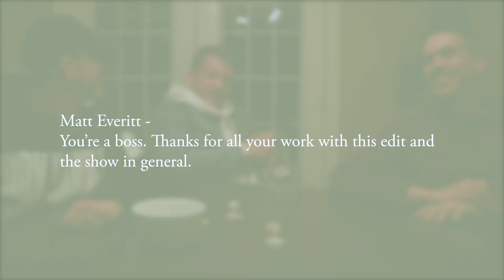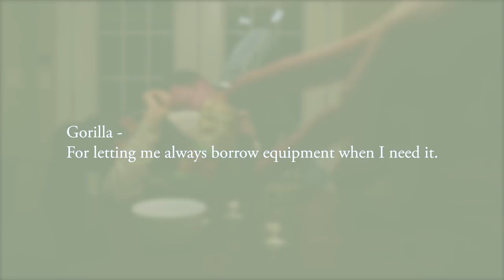Episode 1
In this episode, we cover shame, risk, and failed relationships.

Big shout out to all my friends that helped make this thing happen:

Matt Everitt - @thematteveritt

Jordan Shepherd - @jordanlshepherd

Original Music by Grant Floering - @grantfloering

Photos by Jill DeVries - @jilldevriesphotography

Massive support from my wife, Kate Vance - @_thisiskate

Gear provided by Gorilla - @gorillagrla